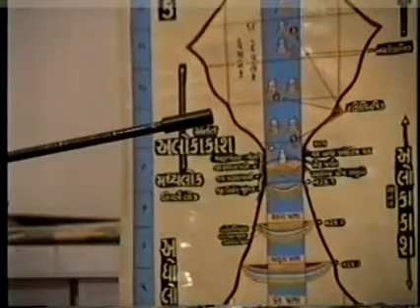PP Shree Kiranbhai Parekh, New Jersey - 13 July 1995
PP Shree Kiranbhai Parekh. Lectures on Jainism For more Videos, Audios and Photos please